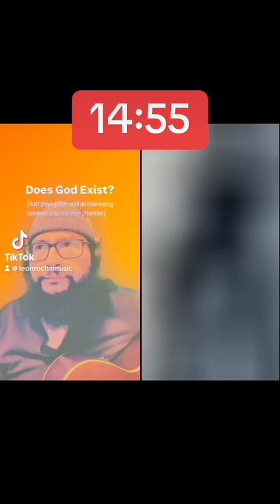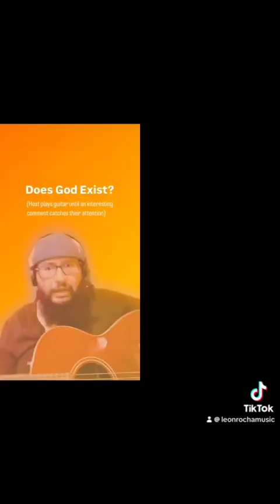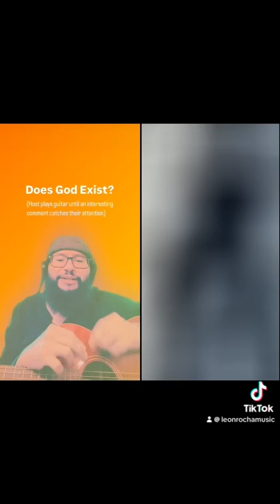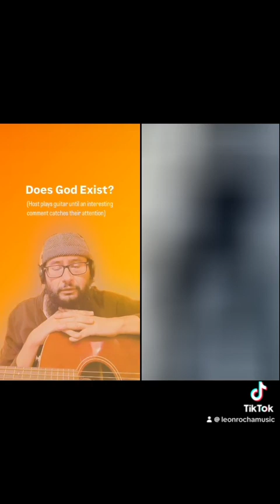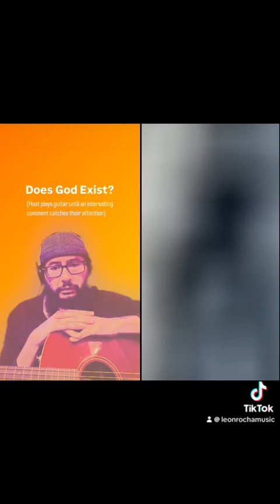Conversation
A 15 minute conversation witb @cloudyzeke where they refuse to answer simple questions, and prove to us that indoctrination does in fact detrimentally effect one’s critical thinking ability.